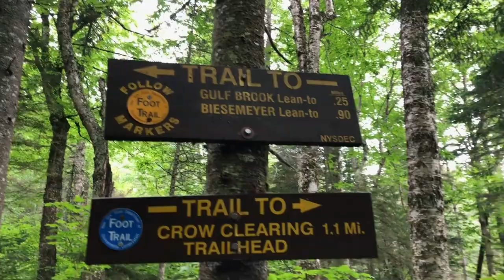Storm Camping on a Ridge in the Adirondacks: The Black Flies Were the Worst Part - Part 1/2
If you enjoyed this video, please consider buying me a coffee :)

This backpacking adventure took me up on a mountain ridge for three days. The weather forecast called for thunderstorms on the first night, but what it didn’t tell me was the overwhelming amount of black flies that bit me many times. Still, I loved this adventure, the hike by Lost Pond, passing a couple of Lean-to’s, and walking through a beautiful forest up to the ridge. In part one, we go up to Weston Mountain and camp in the storm.

// SERIES

To listen to peepers and see another beautiful region of the Adirondacks, check out this video:

// SPECIAL OFFERS

Tent (my review
Sleeping pad: REI (NXT) Amazon (my review
Sleeping Bag (my review
Pillow: MEC Base camp Pillow

Backpack (my review
Daypack: Arkadia Sea to Sky 24L
Compression bags: Outdoor Research Ultralight Compress 5L
Hand towel: PackTowl Amazon

Seat cushion: REI Amazon
Water bottle: REI Amazon

Satellite Emergency Device: REI (v2) Amazon

Clothing and boots:
Pants: REI Amazon
Rain jacket: Marmot
Rain pants: Outdoor Research Women’s Helium pants
Baseball cap: REI Amazon
Hiking boots: Salomon REI Amazon

// RECORDING EQUIPMENT AND MUSIC

Fluid head
Leveling base
Gorilla Tripod

Camera bag: Miggo Agua 65 Stormproof Torso Camera Bag

Solo backpacking, Weston Mountain, Hurricane Mountain, thunderstorm, Adirondacks, Adirondack Mountains, frogs, birds singing, multi-day camping, black flies